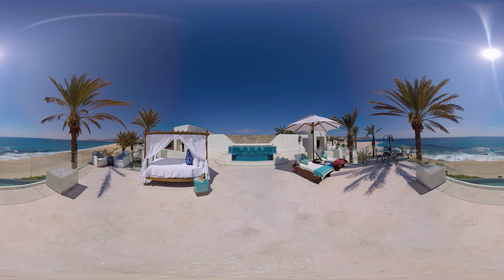Ty Warner Mansion at Las Ventanas al Paraíso - A 360 4K Virtual Reality Experience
Experience the Ty Warner Mansion at Las Ventanas al Paraíso, A Rosewood Resort, Los Cabos, in a stunning 4K 360 film.

The Ty Warner Mansion is the ultimate hideaway at Latin America’s most lauded resort. The exclusive beachfront mansion is poised directly on the water’s edge with panoramic views over the Sea of Cortez.  Encompassing 28,000 square feet (2,600 square meters), the exceptionally private sanctuary was created by the renowned architect Jorge Torres with interiors by Robert Couturier.